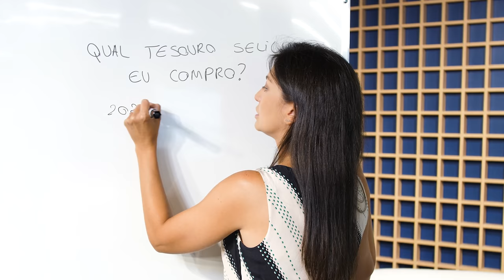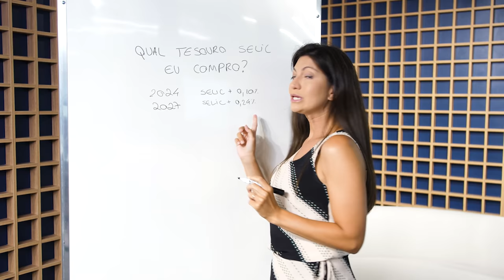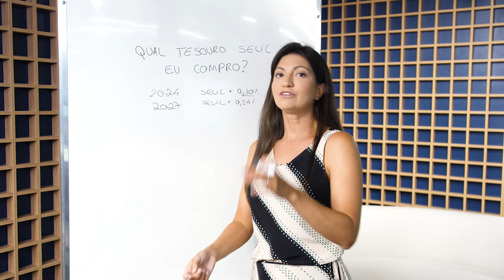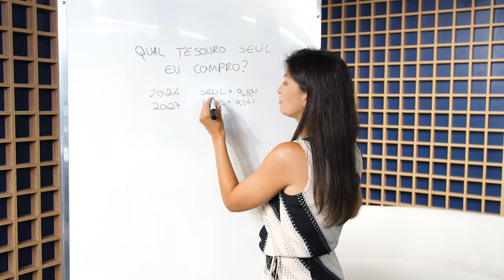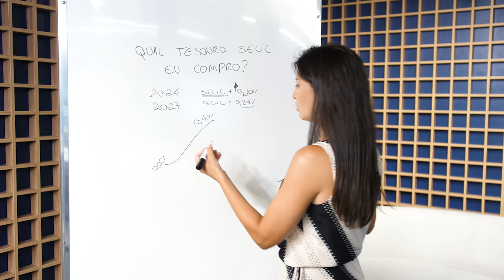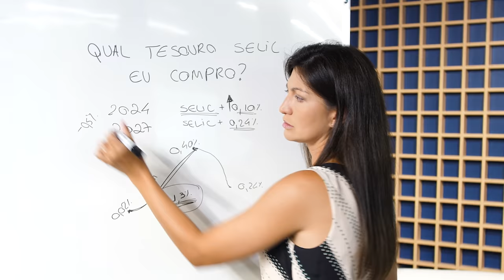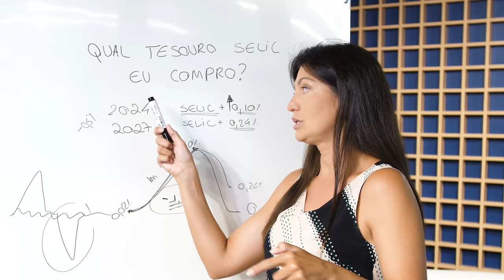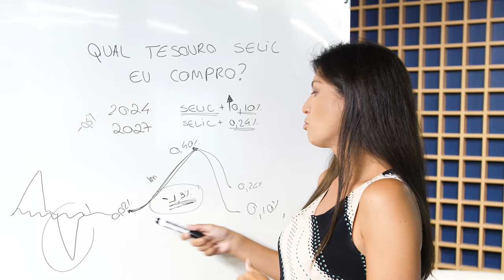O que você precisa saber antes de investir em Tesouro Selic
Com a taxa SELIC em 9,25% ao ano, os olhos de muitos investidores voltaram a brilhar para os títulos de dívidas públicas, considerado um dos INVESTIMENTOS mais SEGUROS do mercado. Apesar da alta inflação registrada no país em 2021, as taxas atreladas à nossa taxa básica de juros têm sido atrativas para todos os perfis de investimentos.

E como todos nós sabemos, nem sempre é fácil investir no Brasil. Seja pelo desiquilíbrio cambial, pela inflação, pelo gastos públicos ou pelas instabilidades políticas (que não sou poucas).

Então, se você é uma dessas pessoas que está querendo investir ou aumentar sua posição em RENDA FIXA, deve estar se perguntando: qual TESOURO SELIC comprar? O de prazo mais curto ou prazo mais longo?

No melhor estilo professora, a analista de renda fixa da Nord, Marília Fontes, vai te ajudar nessa escolha!

📚 Baixe o e-book da Marilia: Renda Fixa Não é Fixa!